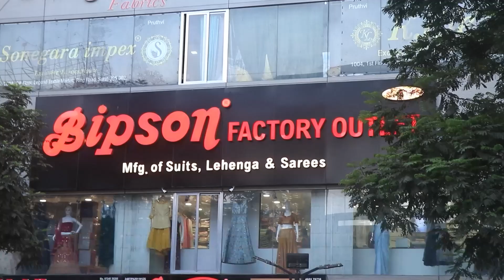Designer Saree At Factory Price | Factory Rate | Surat Saree Manufacturer | Wholesale Bazaar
Bipson Factory Outlet
U-4, Legend Textile Market, Near Ptm, Market Sahara Darwaja,
cheapest saree factory
saree factory outlet
surat saree
saree wholesaler
saree 2023
फैंसी साड़ी कलेक्शन
डिज़ाइनर फैंसी साड़ी होलसेल
फैंसी साड़ी होलसेलर
फैंसी साड़ी मैन्युफैक्चरर
डिज़ाइनर साड़ी मैन्युफैक्चरर
फैंसी साड़ी मंडी
स्टोन वर्क साड़ी होलसेल
स्टोन वर्क साड़ी मैन्युफैक्चरर
sadi thok vikreta
sasti saree thok vikreta
anupama saree collection
anupama ki saree
fancy saree saste mein
fancy sarees online shopping with price
film saree jitni bhi hai
bollywood saree wholesale market
bollywood saree wholesale
bollywood designer sarees wholesaler in surat
designer saree wholesale
designer saree wholesale market in surat
designer saree wholesale market
designer saree wholesale in sowcarpet
heavy work wali saree
heavy work saree wholesale market in surat
heavy work saree
fancy saree manufacturer
fancy saree manufacturers in surat
fancy saree manufacturers in india
designer saree manufacturer
fancy silk saree manufacturers
designer saree manufacturer
designer saree manish malhotra
designer saree manufacturer in surat
designer sarees manufacturers in india
sabse sasti saree kaha milti hai
sabse sasti sadi kahan milati hai
sabse sasti sadi
sabse sasti sadi kahan per milati hai
sabse sasti saree delhi mein kahan milti hai
sabse sasti saree in chandni chowk
sabse sasti saree kaha milta hai
sabse sasti saree kahan milati hai
sabse sasti saree surat
sabse sasti sadi
sabse sasti sadiyan
stone work sarees manufacturers surat
stone work saree wholesale market
embroidery work saree
tussar silk saree collection
party wear saree
surat saree